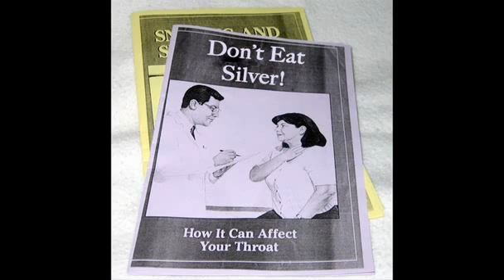8 People Who Look Like Special Effects Creations | Cracked TV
Episode #17

Droid Michael Swaim wants to make damn sure that you won't be sleeping soundly tonight.